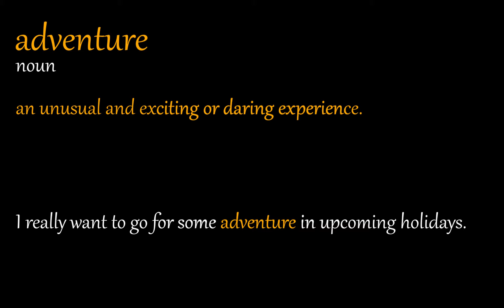Adventure - word of the day